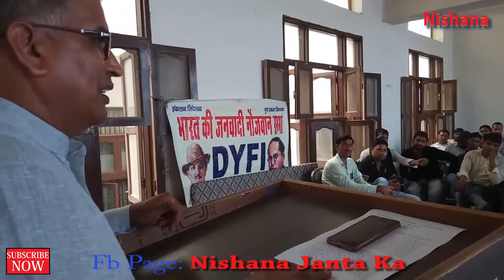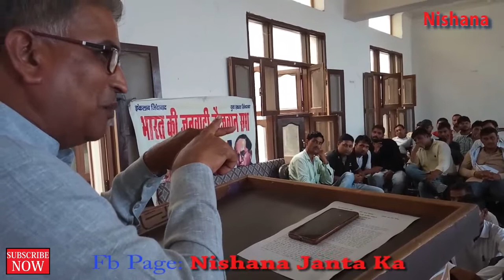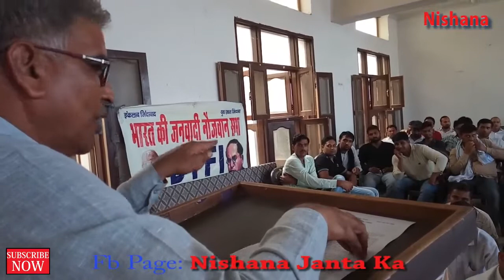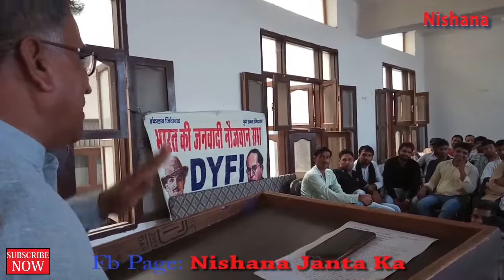सक्षम युवा राज्यस्तरीय सम्मेलन में SKS महासचिव सुभाष लाम्बा का ज़बरदस्त उद्घाटन भाषण।